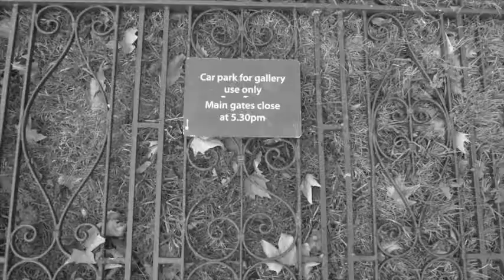REM- World Leader Pretend (Live @ Maida Vale 1991)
Finally got around to uploading this. The images are sporadic (a lazy compilation of what I had to hand). This was always one of my favourite songs by REM. I chopped off the start as I had an idea for a song, grabbed a tape (years  ago) and taped over the beginning - I was gutted when I discovered what I had done! Still am. Enjoy.